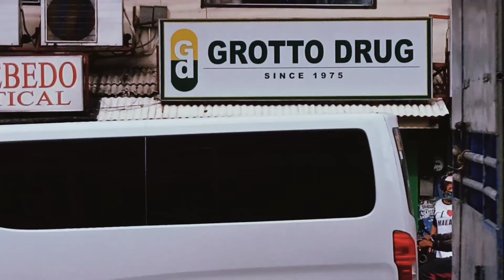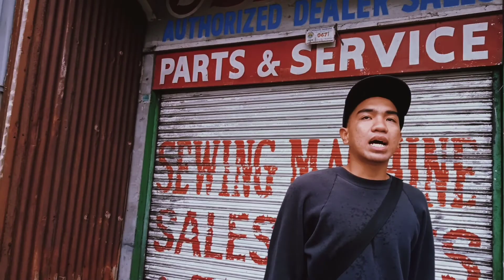ChowLow - NILA LANG (Official Music Video) shotby.Mong$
Na sulat kotong obra nato kalagitnaan ng quarantine wala kong labasan non yung imahinasyon ko nag lilikot kaya ko na sulat to. Talagang pinusuaan ko ang sulat ko nato yeahhh!! Matagal natong naka imbak sa cp ko itong audio nato tas niyaya ko si ivan aka. Mong$ gawan ng mv at ito ang kinalabasn hahah yeahh panoodin at pakinggan nyo‼❤

Namnamin mo mga letrang napag dugtong dugtong ko. Salamat hahah! Wag na wag mo tipirin sarili mo sa gusto mong makamtan tumaya at sumugal ‼😁🙏👆✌✌

Shotby. Mong$,
Editedby. Mong$
Wriitenby. ChowLow
Mix&masteredby. Emersondrew
Direct. Chowlow & Mong$